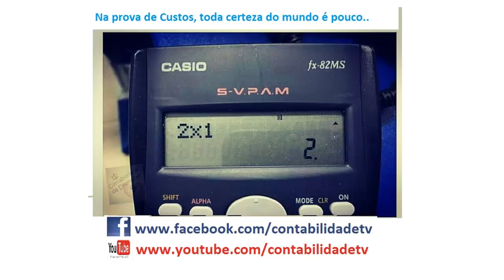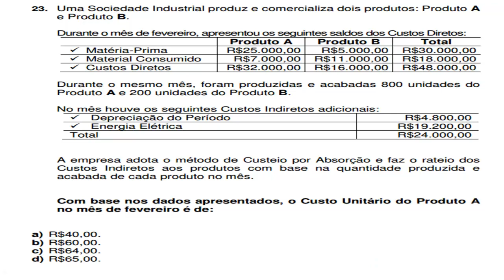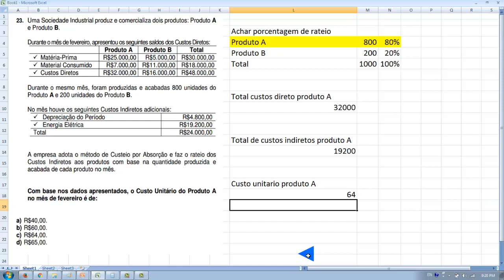Questão 23 - CRC 01/2016 - Prova de Bacharel – Custeio por Absorção e rateio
23. Uma Sociedade Industrial produz e comercializa dois produtos: Produto A
e Produto B.

Durante o mês de fevereiro, apresentou os seguintes saldos dos Custos Diretos:
Produto A Produto B Total
 Matéria-Prima R$25.000,00 R$5.000,00 R$30.000,00
 Material Consumido R$7.000,00 R$11.000,00 R$18.000,00
 Custos Diretos R$32.000,00 R$16.000,00 R$48.000,00
Durante o mesmo mês, foram produzidas e acabadas 800 unidades do
Produto A e 200 unidades do Produto B.
No mês houve os seguintes Custos Indiretos adicionais:
 Depreciação do Período R$4.800,00
 Energia Elétrica R$19.200,00
Total R$24.000,00
A empresa adota o método de Custeio por Absorção e faz o rateio dos
Custos Indiretos aos produtos com base na quantidade produzida e
acabada de cada produto no mês.
Com base nos dados apresentados, o Custo Unitário do Produto A
no mês de fevereiro é de:
a) R$40,00.
b) R$60,00.
c) R$64,00.
d) R$65,00.